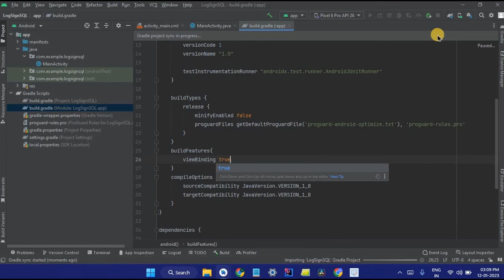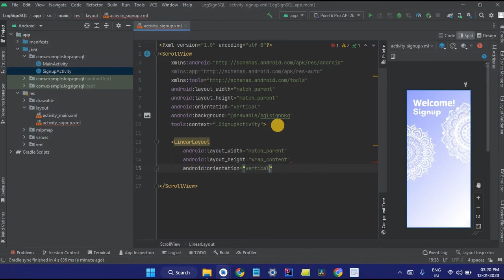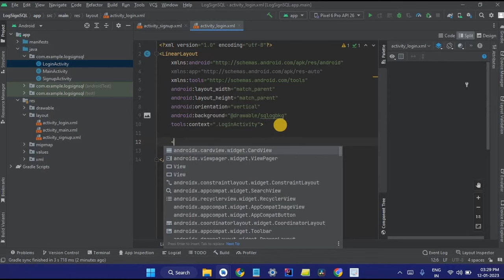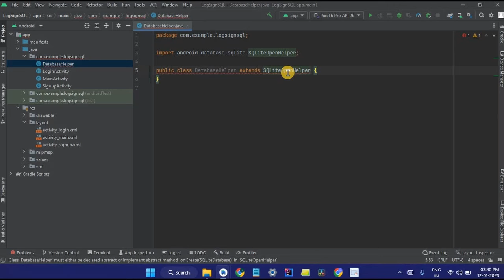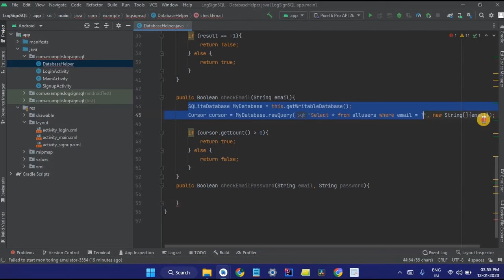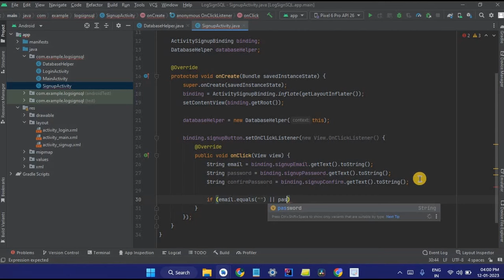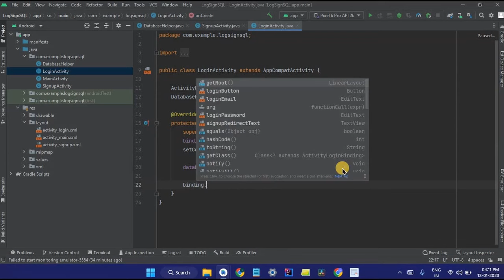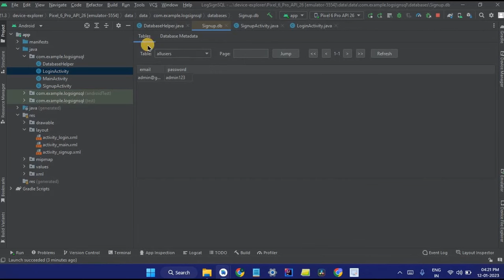Login and Signup using SQLite Database in Android Studio | Java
In this video, I have share how to create login and signup page in android studio using sqlite database in java. We will store email and password in our sqlite database and we can view the database with the help of Simple SQLite Browser plugin in Android Studio.

My Best Laptop for Android Development:

My Laptop SSD for Fast Android Studio Experience:

My Laptop Stand with Cooling Fans - Avoid Heating Due to Android Studio:

Chapters:
0:00 - Intro
0:08 - Pre-requisites
3:54 - activity_signup.xml
7:34 - activity_login.xml
9:12 - activity_main.xml
9:52 - DatabaseHelper.java
15:28 - SignupActivity.java
19:38 - LoginActivity.java
22:44 - Output

Note: Some parts are blurred due to policy violation.